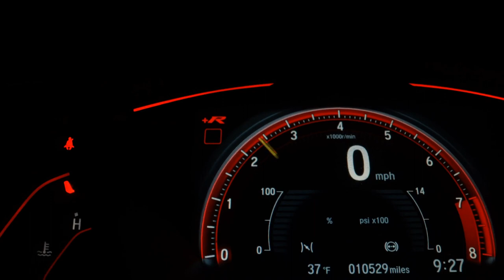KIA SPORTAGE - 2015 - /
Entre em contato conosco agora mesmo e confira!
Veículo impecável.
Origem e procedência garantidas.

* Aceitamos troca e financiamento;

Dados do Veículo
Veículo: KIA / SPORTAGE 2.0 LX 4X4 16V
Ano: 2014/2015
Combustível: FLEX
Portas: 4 PORTAS
Câmbio: Automático
Cor: BRANCA
KM: 108.000

✅ Air Bag
✅ Alarme
✅ Ar Condicionado
✅ Ar Quente
✅ CD Player
✅ Desembaçador Traseiro
✅ Direção Hidráulica
✅ Encosto de Cabeça Traseiro
✅ Freio ABS
✅ Rádio
✅ Rádio e MP3
✅ Retrovisores Elétricos
✅ Rodas de Liga Leve
✅ Travas Elétricas
✅ Vidros Elétricos
✅ Volante com Regulagem de Altura
✅ Limpador Traseiro
✅ Trio Elétrico
✅ Piloto Automático
✅ Farol de Neblina
✅ Entrada USB
✅ Controle de Som no Volante
✅ Bluetooth
✅ Porta Copos
✅ Retrovisor Retrátil
✅ Som Original